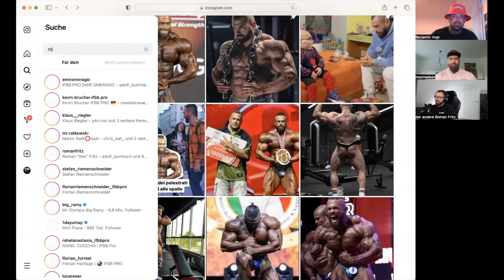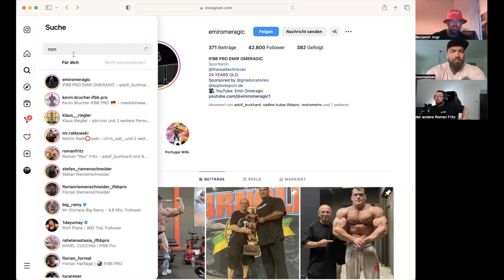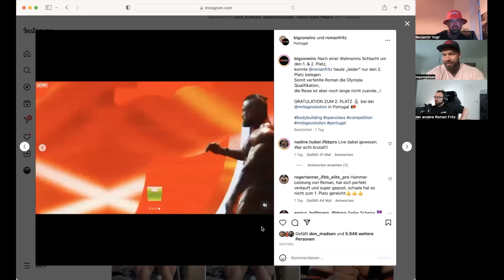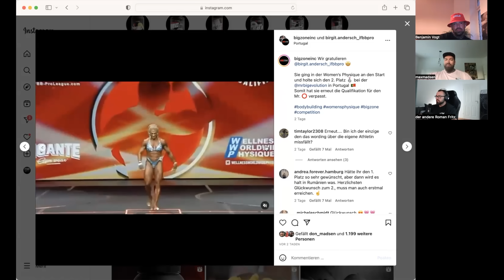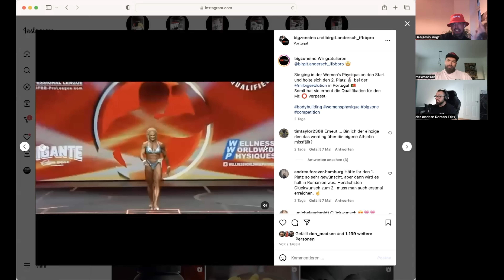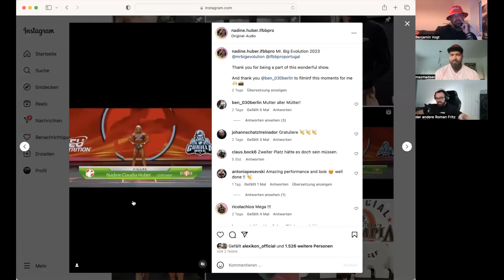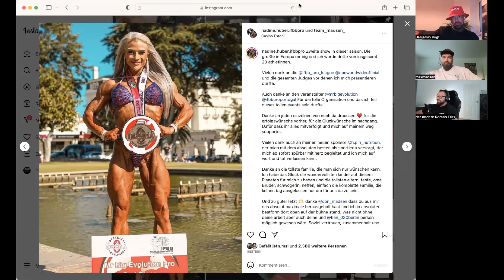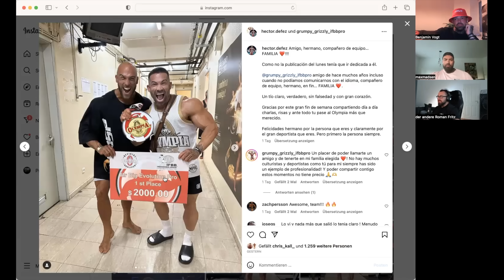Versöhnung mit Vayu / ESN in Portugal?